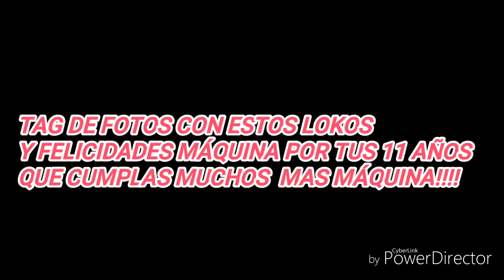TAG DE FOTOS/CUMPLEAÑOS DE FRANCIS #1